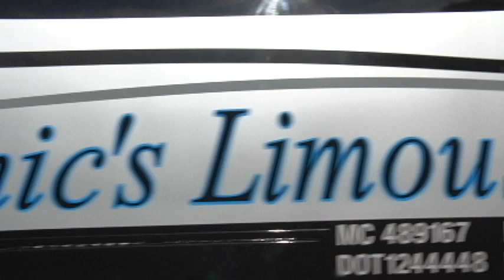Philadelphia 30 Passenger Party Bus from Chics Limo!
Philadelphia's Don Cannon introduces Chics Party Bus!.  Music. Dancing. Neon-lit bar. Its a party on wheels. For a party with a twist, Chics party bus goes wherever you want to go! In style, in comfort, with a professional designated driver.  Chics party bus accommodates up to 30 party goers.

You bring the bubbly or the beer. Go from club to club, or stay in the party bus where you can stock the bar with your favorite brew.  Chics party bus comfort features include a bar stocked with barware, ice, water, soda and a bathroom*. Perfect for ladies night out or catching the Philadelphia Eagles with buddies.  First-class amenities include leather seating, Satellite TV, six LCDs (1 is 52-inch), and a state-of-the art sound system.

Check out our video of the Philadelphia Phillies World Series tailgate party!